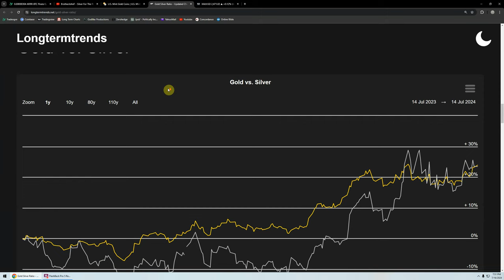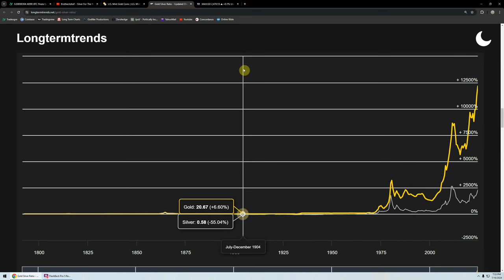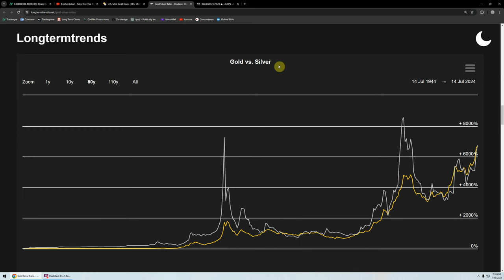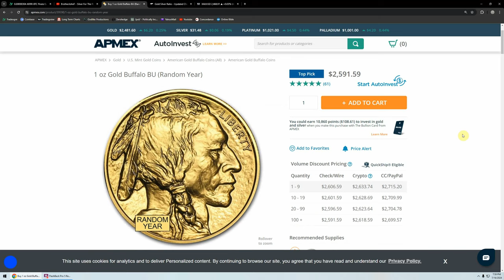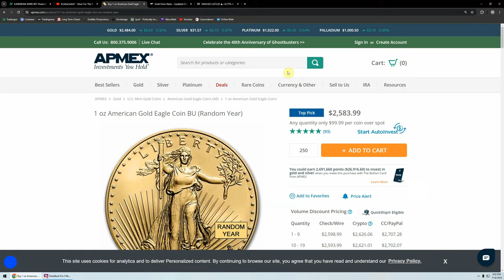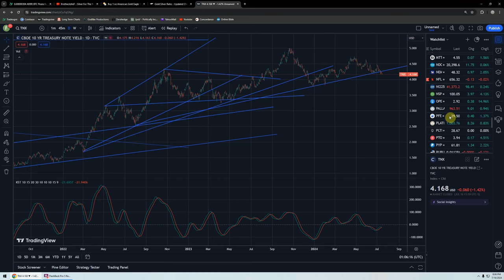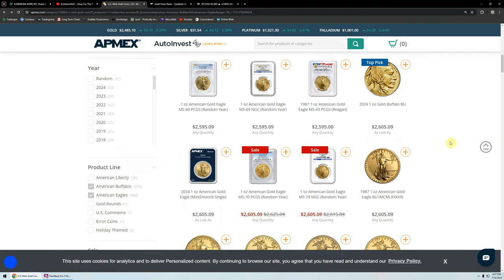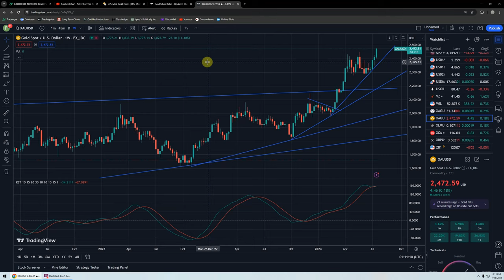Silver Update - 7/16/2024 - Gold Bull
This video is for purposes of criticism, comment, news reporting, teaching, scholarship, and research.